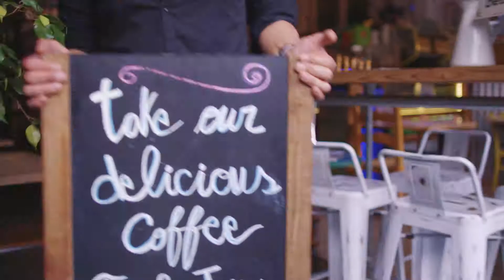Wirefund - Café | Jay Flaxman Studio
Get Wirefunded!